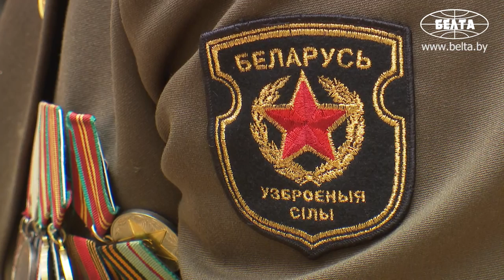Лукашенко вручил госнаграды и генеральские погоны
Президент Беларуси Александр Лукашенко вручил государственные награды заслуженным деятелям различных сфер, многодетным матерям, а также генеральские погоны представителям высшего офицерского состава. Торжественная церемония состоялась во Дворце Независимости.